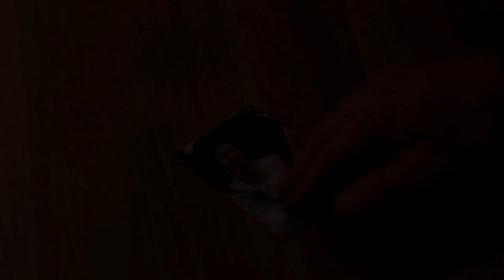Martin Riggs | Thistle & Weeds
"Everything I touch blows up" - Martin Riggs

Lethal Weapon SEASON 1-2 Spoilers.

This is the LONGEST I've worked on a fan video and MY GOD did that take way longer than expected. I hope y'all enjoy it because it took a lot out of me!

The song hits home with Riggs way too well and there was sooo much I wanted to throw in here but had to cut it down. I also felt I was overthinking it a bit and this could very well be a big ass mess but I KEPT IT SO PFFT. WISH I had more access to older / new clips but alas, I do not. However, when the new episode with Elvis came out, I HAD to reedit everything to somehow fit that Riggs quote because MY GOD was it sooo perfect for what I was trying to show.

Mainly, I wanted to show how destruction from his past, madness, depression and death has followed Riggs throughout the two seasons. He's constantly making promises to keep others safe while risking his own life. He never feels he deserves happiness or safety and whenever it does land onto him, he feels like everything is about to crumble again. But as Trish mentions at the end, he's always got family right near by, whose door is always open, even when he's at his lowest. He's got so much love around him and I honestly don't think he knows what to do with it except dive back into what was his past.

Once again, sorry for the poor video and audio quality. STILL trying to get decent footage that I want, and have had to pick with limit of what I can grab per episode. Alas, this is what came to be.

I definitely plan on doing a more happier vibes video for Roger and Martin soon because the love I have for them and just general ideas coming to mind for them!

Thats all I got for this one. I hope you enjoy it and I hope to do more because I've thoroughly enjoyed the show and it worries me that with Martin all happy and with Molly, it may go south. DONT DO THIS SHOW. DONT YOU GO DARK.